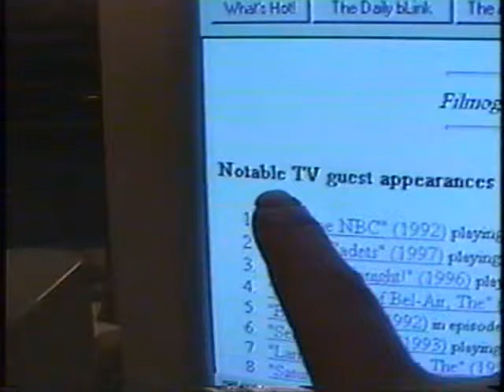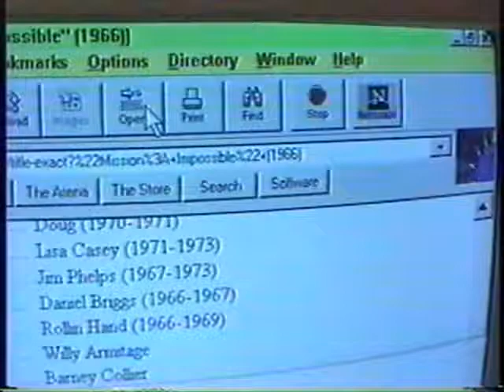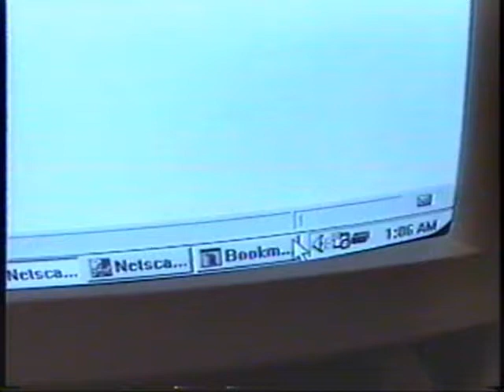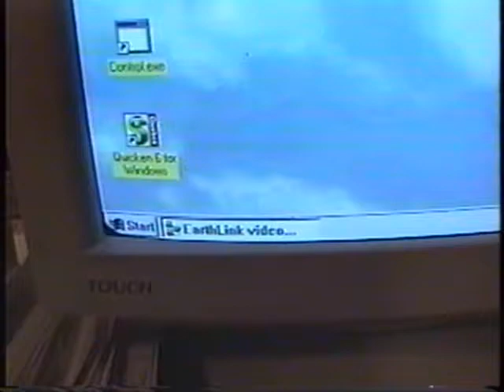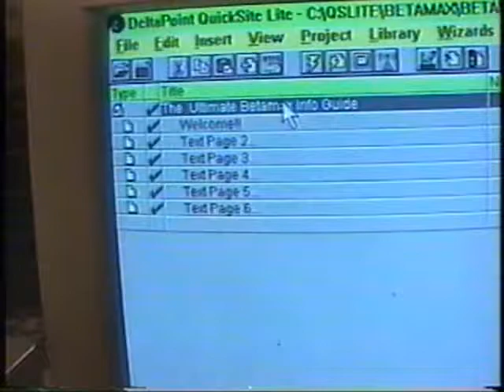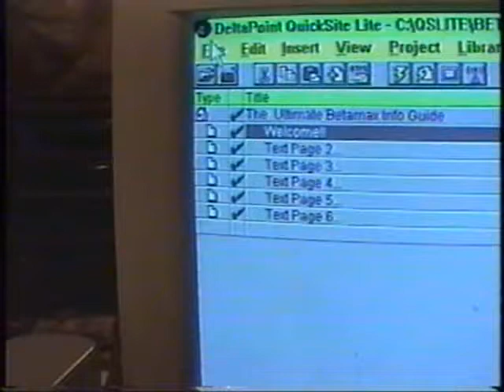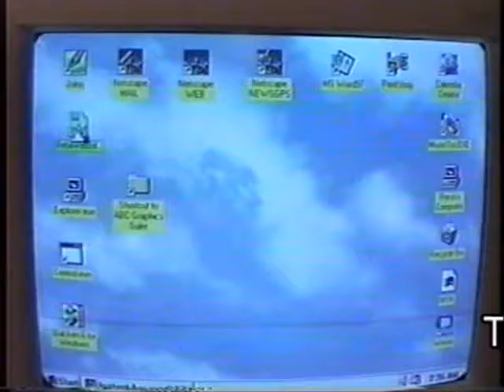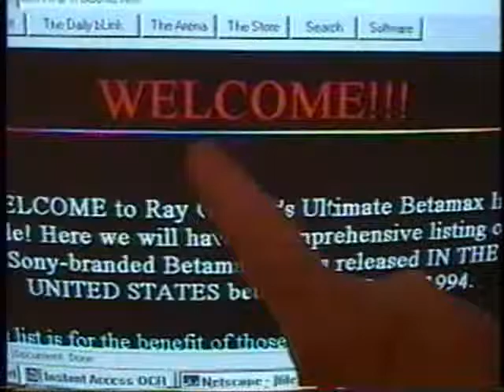Showing my 1997 Computer and Some Programs - part 4 of 5!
From late 1997, here is some camera video showing some of the programs on my computer, using Windows 95!  In this segment I show more of how I built my Betamax website, using Netscape Navigator Gold 3.0! This is part 4 of 5.